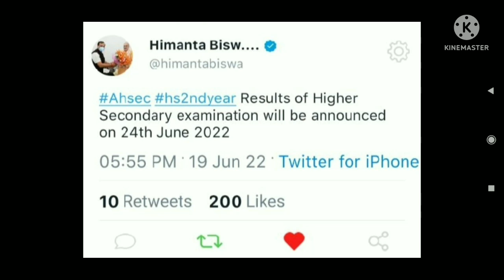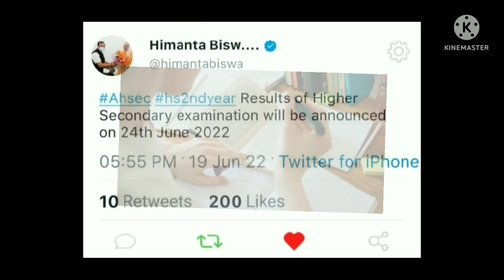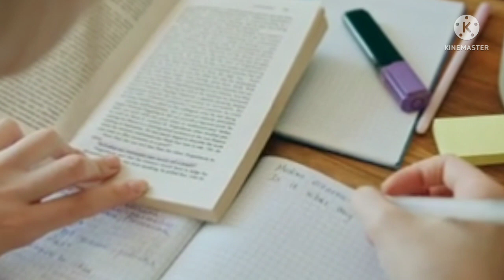Hs 2nd year results final date | ahsec results | hs results assam date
Hs 2nd year results final date 2022 announced
Asamese news today about results

মৰমৰ ছাত্র-ছাএী সকল,.
যদি তোমালোকৰ মোৰ এই ভিডিও বিলাক অলপ হলেও উপকাৰত  আহিছে তেনেহলে ভিডিও বিলাক শেয়াৰ কৰি তোমাৰ বন্ধু সকলক দি দিবা যাতে তেওঁলোকৰও উপকাৰত আহে , আৰু যদি তুমি মোৰ চেনেলত নতুন